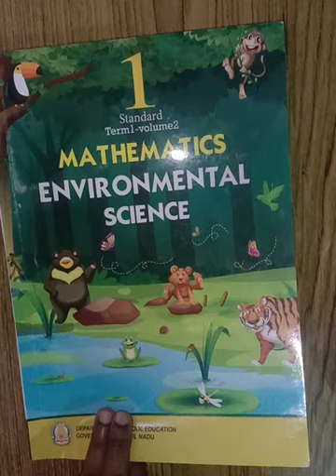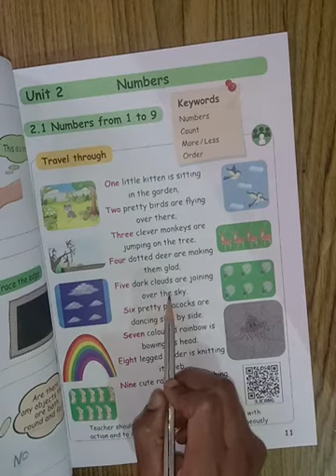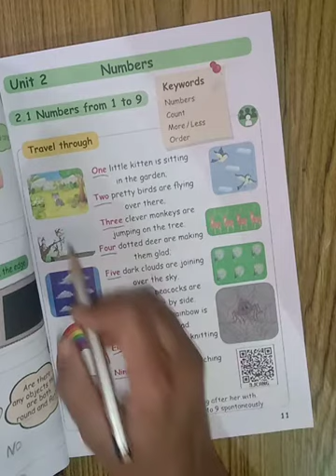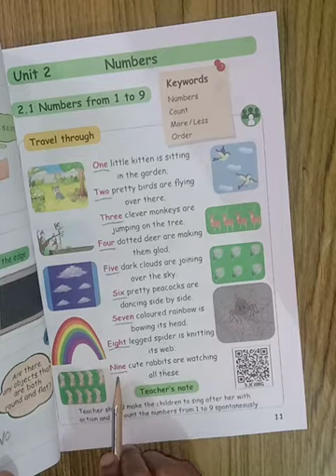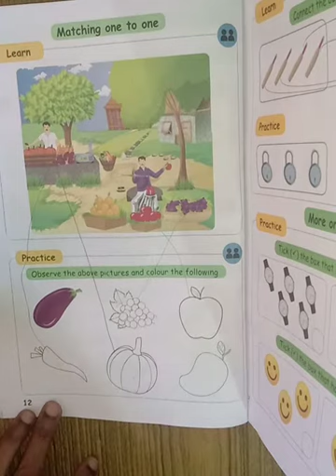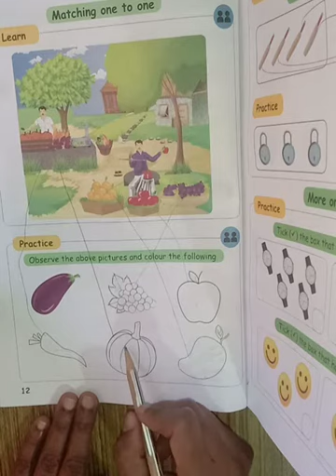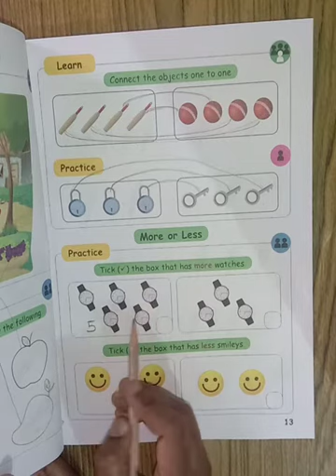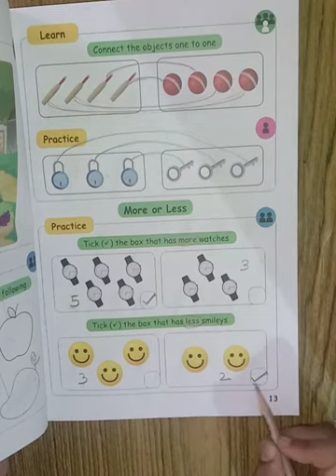Vittal school 1 std Maths 03.08.2021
புதிய நிர்வாகத்தின்...
புது பொலிவுடன்...
Affordable fee,
Admission going from kg to std VIII,